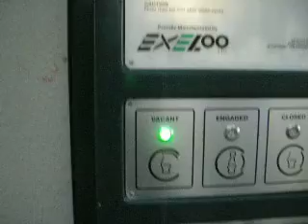Adelaide, Aussie Dunny, Glenelg beach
forgot to say that if u stay in for more than 10 mins you get water sprayed on u!!